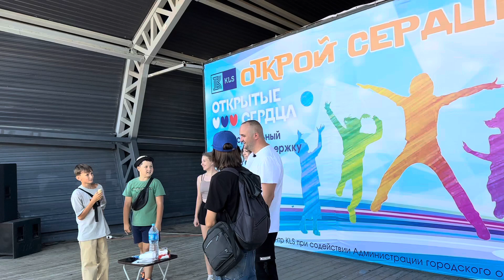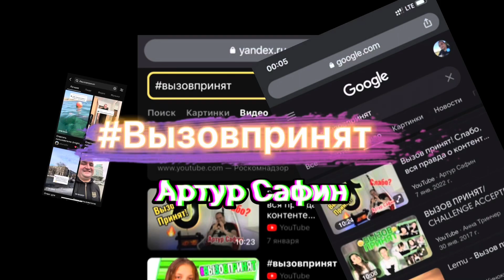вызовпринят «поза планки» Шоу в котором дарят деньги прохожим и другие призы 🎁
Реклама от Уфимского блогера, 15000 рублей,